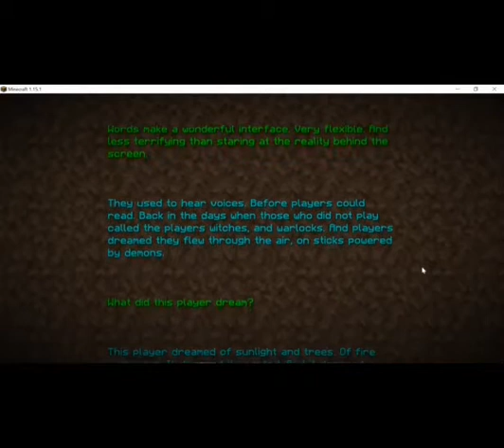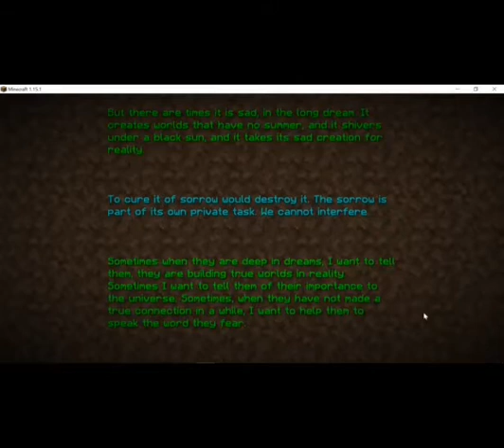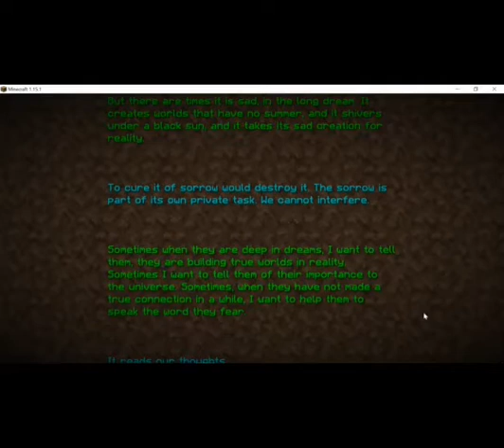Potato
Random= Funny.
music is from Sally Face.